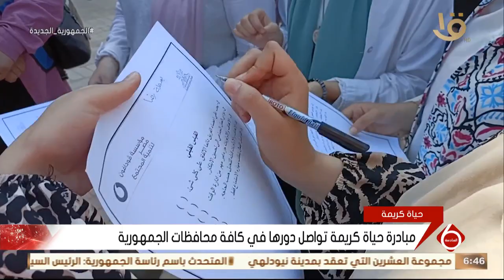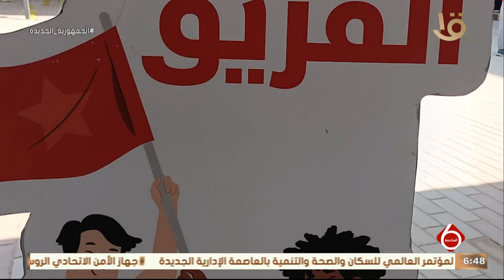نشرة السادسة | مبادرة حياة كريمة تواصل دورها في كافة محافظات الجمهورية